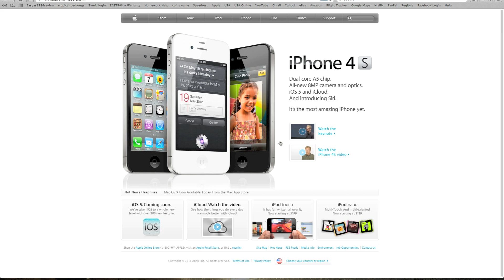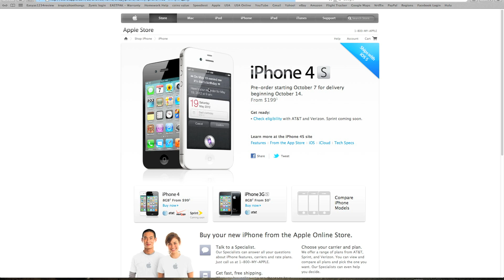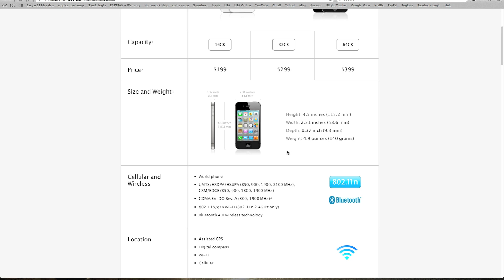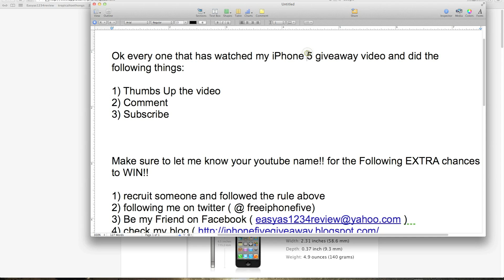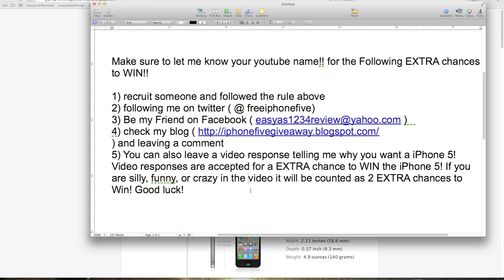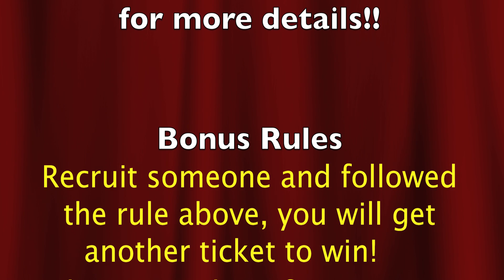IPHONE 4s RELEASED!!! WACTH NOW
Ok every one that has watched my iPhone 4s giveaway video and did the following things:

1) Thumbs Up the video
2) Comment

You are now entered to win the iPhone 4s!! There has been a change to when i will be doing the giveaway. i was hoping for a better turn out but that didn't happen. So i cant just giveaway something like a iPhone 4s with just 25 entries! So this is a real giveaway and i will start the drawing for the iPhone 4s after 500 subscribers!! So if you haven't told your sister, brother, mom, dad friends, co-workers, to watch and join this will take a long time. So please get the word out.

  if you want a better chance at winning please recruit someone and followed the rule above, you will get another ticket to win! There is no limit for recruits so the more the better the chance of winning! Make sure you get you recruits to email my a message subject(iphone4s giveaway! Your youtube name and recruit.) and just a short message that just has at least whats in the tile. ok good luck!

Make sure to let me know your youtube name!! for the Following EXTRA chances to WIN!!

1)  recruit someone and followed the rule above
2)  following me on twitter ( @ freeiphonefive)
 ) and leaving a comment
5)  You can also leave a video response telling me why you want a iPhone 4s!  Video responses are accepted for a EXTRA chance to WIN the iPhone 4s!  If you are silly, funny, or crazy in the video it will be counted as 2 EXTRA chances to Win!  Good luck!